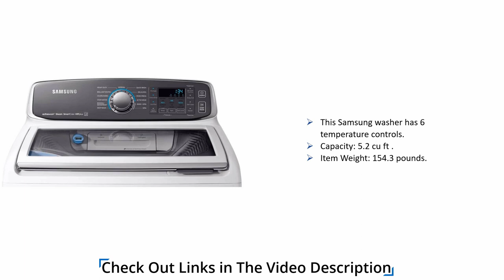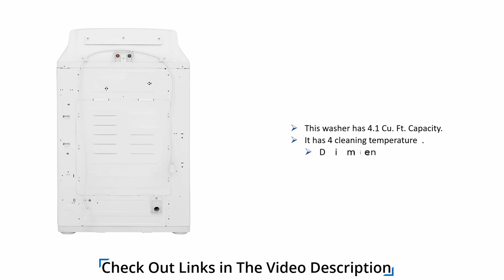10 Best Top Load Washer 2020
List of The Best Top Load Washer 2020

1.Whirlpool WTW5000DW 4.3 Cu. Ft. Cabrio HE Top Load Washer with Low-Profile Impe, White
pRODUCT LINH

2.Amana NTW4516FW 3.5 Cu. Ft. White Top Load Washer
pRODUCT LINH

3.GE GTW680BSJWS Top Loading Washer with Stainless Steel Basket, 4.6 Cu. Ft. Capacity, 14 Cycles, White
pRODUCT LINH

4.Speed Queen TR3000WN 26 Inch Top Load Washer with 3.2 cu. ft. Capacity, Stainless Steel Wash Tub, in White
5.LG WT7700HVA TurboWash 5.7 Cu. Ft. Graphite Steel With Steam Cycle Top Load Washer - Energy Star
6.LG WT7200CW/WT7200CW/WT7200CW 5.0 Cu. Ft. High Efficiency Top Load White Washer
7.WT1501CW | LG 27 Top Load Washer 4.5 cu.ft. - 10 Year Warranty and 6Motion
8.Samsung activewash White Top Load Steam Washer
9.Samsung White Top Load Washer
10.Top Load Washer, White, 44-1/4" H

Amana NTW4516FW Top Load Washer
This is a quiet and easy to use load washer with dials that are easy to understand. It comes with a capacity of 3.5 Cu. Ft. the tub is double piece porcelain and it is designed with controls that are analog. It spins at a speed of about 700 RPM and offers you multiple wash cycles and speeds. In addition, there are temperature settings that allow you choose the right temperature for your fabric. With this load washer, you get great value on your money.

GE GTW680BSJWS Top Loading Washer
Built with a capacity of 4.6 cu. Ft, this load washer comes with wash drums made of stainless steel which makes it strong and rust/corrosion-free. It is highly efficient and offers you energy all year round and saves you a lot of money. The close lid is made of glass which is designed to close quietly and gently each time. With the speed wash, you have your clothes ready in just minutes. In addition, it has the unique ability to automatically adjust the level of water and so, reduce wastage.